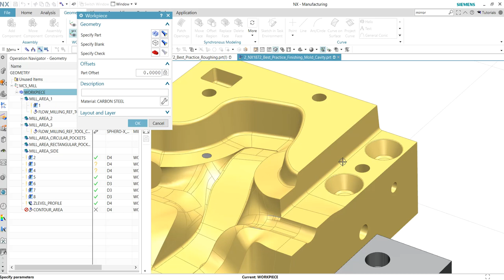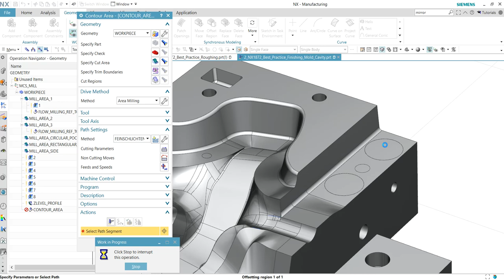Contour Area'da Delikleri Kapatarak İşleme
Contour Area finiş işleminde delik yüzeylerini kapatıp takım yolu oluşturma ile ilgili videomuzu izleyebilirsiniz